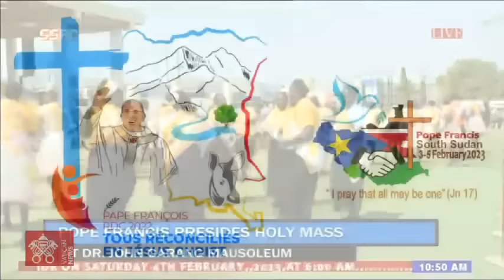5 February 2023, Juba, Holy Mass | Pope Francis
From John Garang Mausoleum, Juba, South Sudan, Holy Mass presided over by Pope Francis